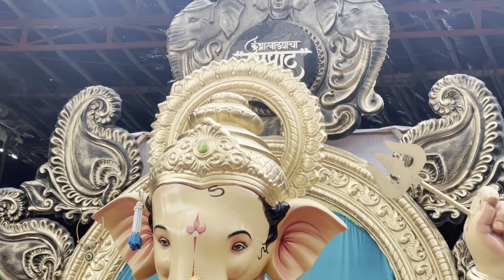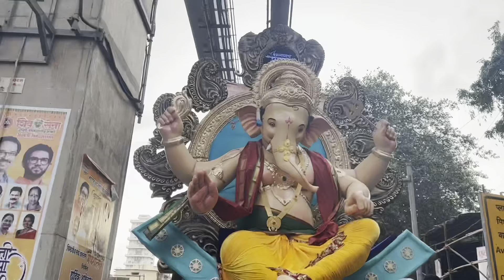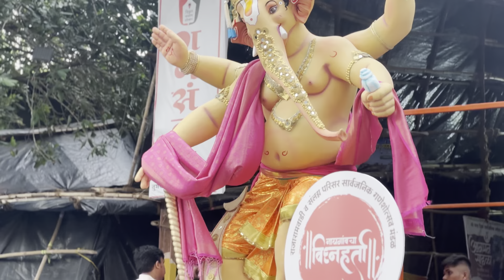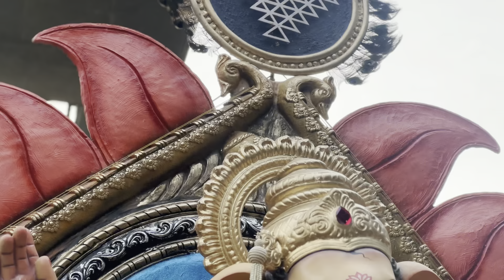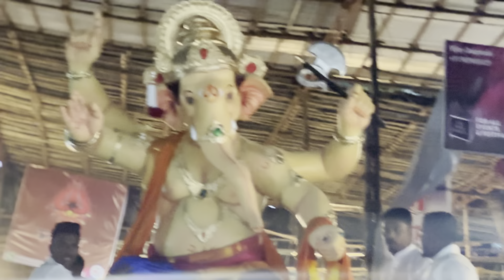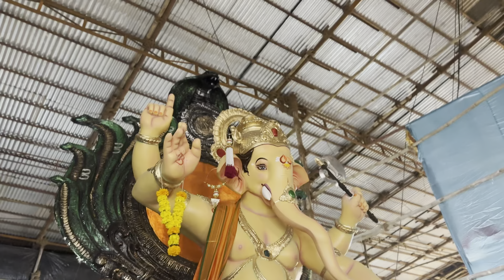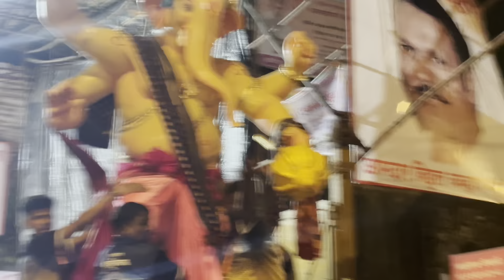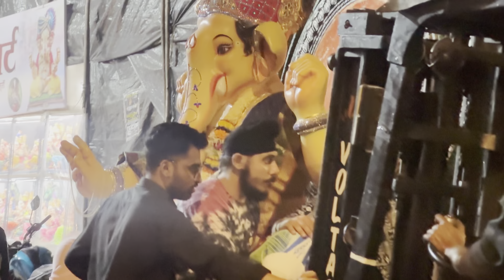Mumbai Ganpati Maha Aagman Sohala 2023| Mumbai cha raja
Mumbai Ganpati Maha Aagman Sohala 2023|Ganpati Aagman 2023| Mumbai cha rajaIn This Video We Will Show You Mumbai Ganpati Maha
Aagman Sohala 2023 | Grand Arrival Of Lord Ganesha In

Mumbai ganpati maha aagman 2023|maha aagman sohala 2023
About this video:-
Releted to Ganpati aagman 2023
Your quarries:-
ganpati aagman dhol tasha
ganpati aagman video
ganpati aagman dj song
ganpati aagman 2023 song
parel workshop 2023
parel workshop
parel workshop 2023 ganpati
parel workshop 2022
parel workshop 2022 aagman
parel workshop central railway
parel workshop ganpati
parel workshop 2022 ganpati
parel workshop 2023 latest
parel workshop mumbai
lalbaugcha raja visarjan band
lalbaugcha raja 2023 song
lalbaugcha raja 2023
lalbaugcha raja 2023 murti